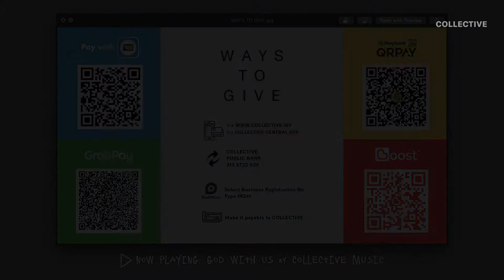Collective Online | A Christ-Centered Life [January 3, 2021]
2021 is here and it’s time to re-center our lives around the one thing that truly matters — Jesus!

In this pandemic, we strive to help out those who needed the most & we appreciate if you could support our efforts to keep going.